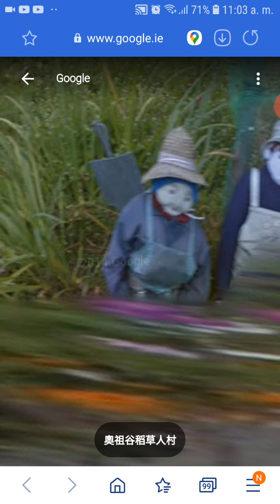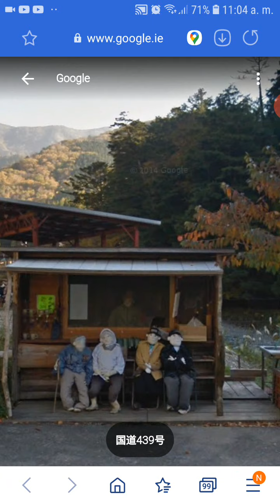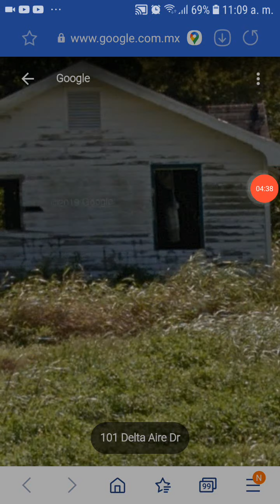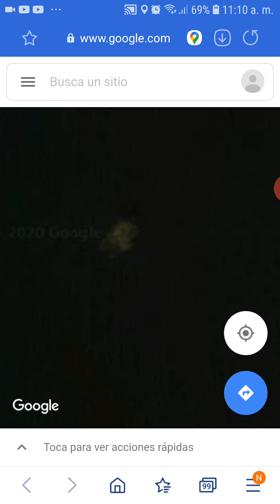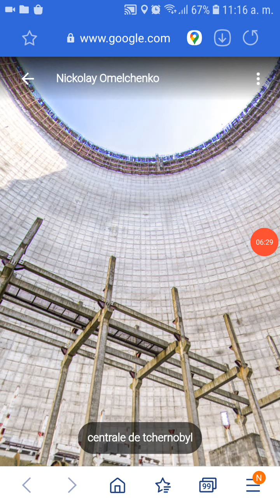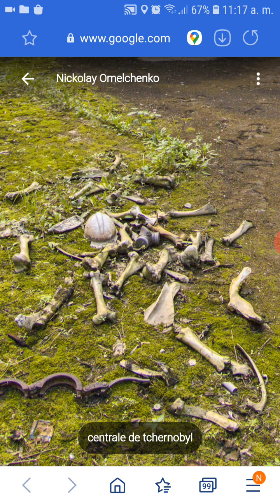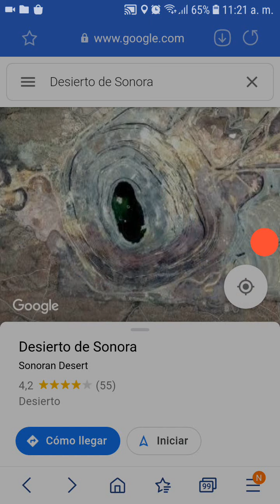encontrando cosas extrañas en Google Maps